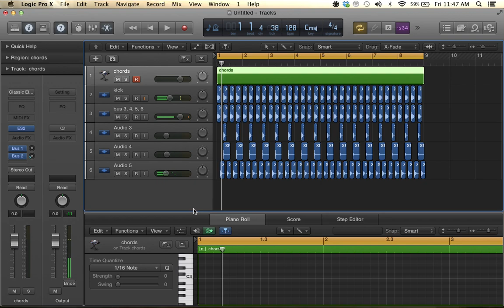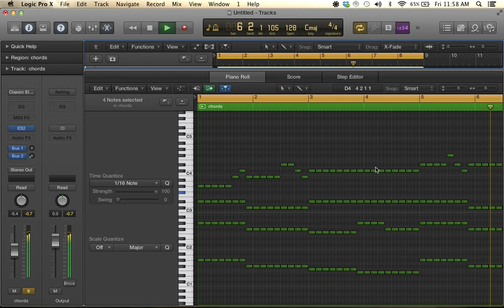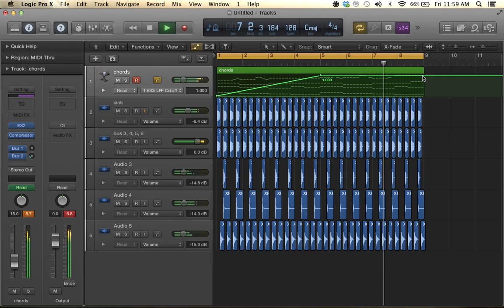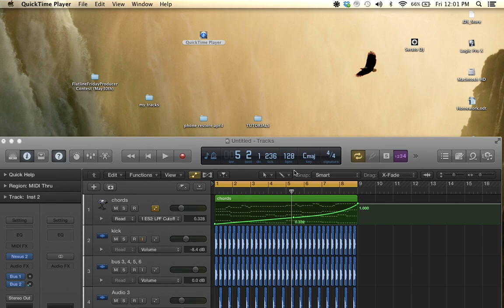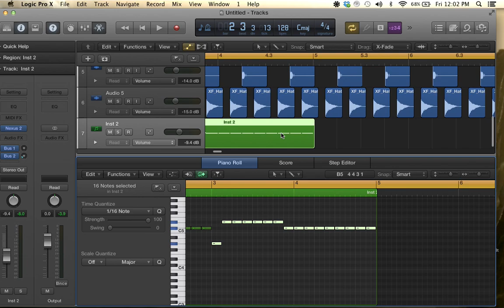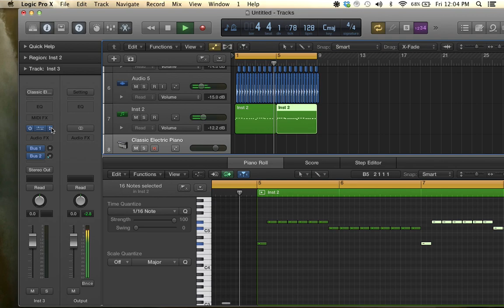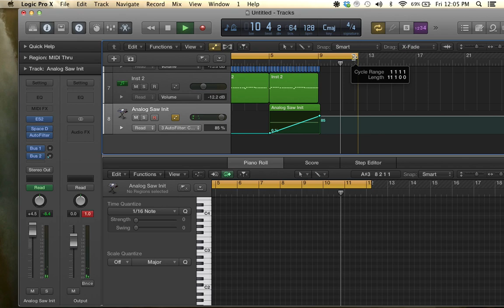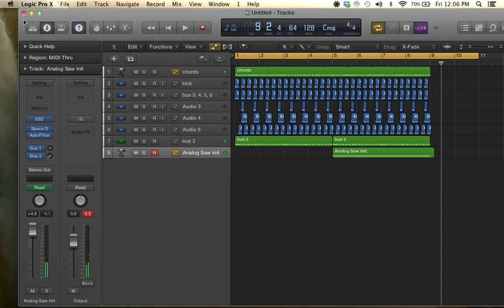Deadmau5 like melody in Logic Pro X